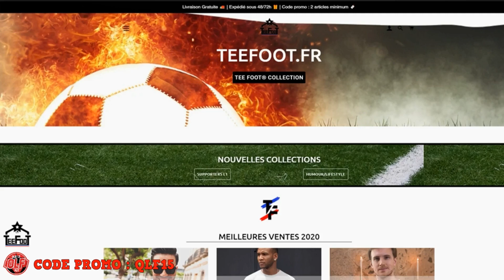-FIFA20 | J'OUVRE 6 PACK TOTS L1 GARANTI ! EA STP !!!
Video X6 PACK TOTS L1 GARANTI !

••►Comment devenir SUB/membre ? Tu peux devenir un sub ou membre de la chaine avec des avantages exclusifs en cliquant sur le bouton rejoindre sur ma chaine YouTube .